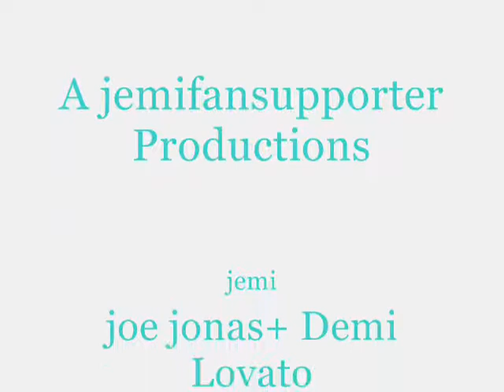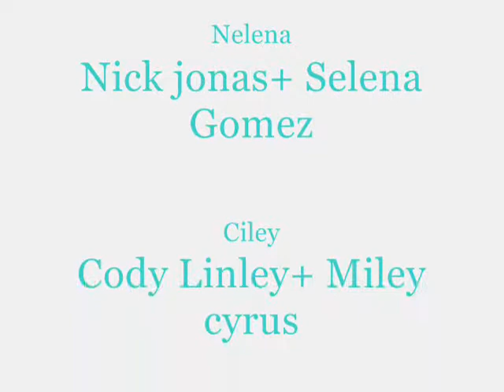A Teenage Love Story:Episode 24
Miley:*walks to stage and grabs mic**while looking at scholarship* * tear drops**wipes away tear*
Joe: We have to find her! *runs to gym**sees her and records*
Miley:*sings*

I can honestly say
You've been on my mind
Since I woke up today, up today
I look at your photograph all the time
These memories come back to life

I remember when we kissed
I still feel it on my lips
The time that you danced with me
With no music playing
I remember the simple things
I remember til I cry
But the one thing I wish I'd forget
The memory I wanna forget is goodbye

And played our song
And through my tears sang along
I picked up the phone
And then put it down
Cause I know I'm wasting my time

The memory I wanna forget is goodbye. *CRIES HARD*

Joe: *sends video*. *walks away*

Miley: *cries* is goodbye. *goes to office*
At Performing Arts Academy:

Cody: *Checks phone**reads unread messages* *shocked* no UNREAD messages?
*reads inbox and read messages* *everything miley and joe sent*

~1 new voicemail from Miley
~2 new videos sent from Joe and Nick

Cody: why arent these in my unread? i didnt read these yet...*reads voicemail*

"Cody..i cant belive you didnt tell me where you were going and you promised. it hurts to say this but we're over!

Cody:*hears cries**SHOCKED* wait why is my message box changed? *listens to it*

Hey Its Cody! i cant get to the phone right now leave a message after the tone! bye guys!

Cody:*hears Brie in message* BRIE!